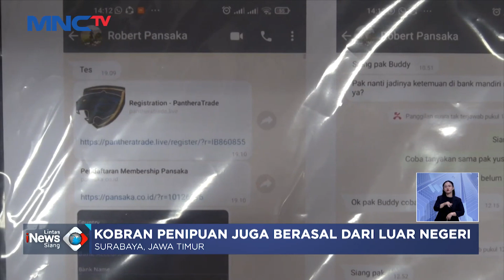Korban Penipuan Lebah Klanceng Histeris, Minta Pelaku Ditangkap LintasiNewsSiang 09/03